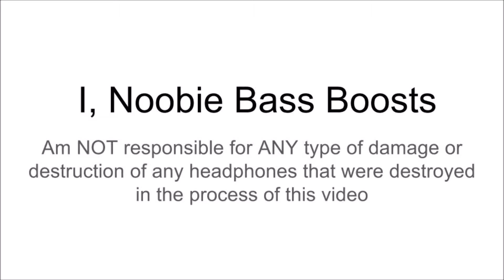Aero Chord (feat. DDark) Shootin Stars BASS BOOSTED